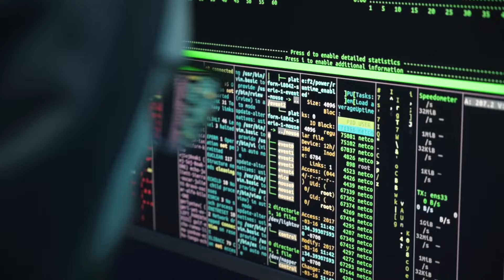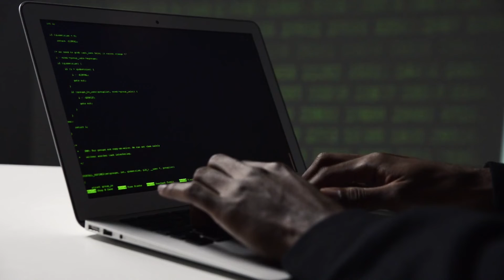दुनिया के सबसे शातिर Hackers | World's Smartest Hackers | Ansuna Gyaan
Title : दुनिया के सबसे शातिर Hackers | World's Smartest Hackers | Ansuna Gyaan

Description :  दोस्तों कंप्यूटर और इंटरनेट आने  के बाद दुनिया पूरी तरह से बदल चुकी है। टेक्नोलॉजी बढ़ने के साथ साथ हमारी लाइफ स्टाइल में अभी काफी बदलाव आये है। टेक्नोलॉजी के माध्यम से आप बहुत से काम आसानी से घर बैठे बैठे  ही कर सकते हैं। लेकिन दोस्तों जहां एक तरफ टेक्नोलॉजी के कई सारे फायदे हैं तो वहीं दूसरी तरफ बहुत से नुकसान भी है। और इसका सबसे बड़ा नुक्सान है Hacking , हैकिंग के माध्यम से हैकर आपके कंप्यूटर में घुसकर आपके पर्सनल डाटा को चोरी कर लेते हैं और आपके जीवन भर की कमाई हैकर सिर्फ कुछ मिनटों में ही उड़ा ले जाते हैं दोस्तों आज के इस वीडियो में हम आपको दुनिया के 4 सबसे खतरनाक हैकर के बारे में बताने वाले हैं जिन्होंने नासा और गूगल को भी हैक कर लिया था।